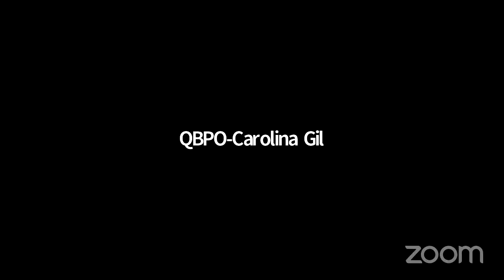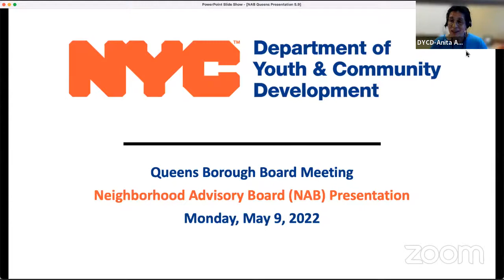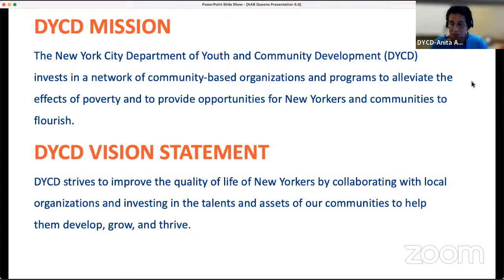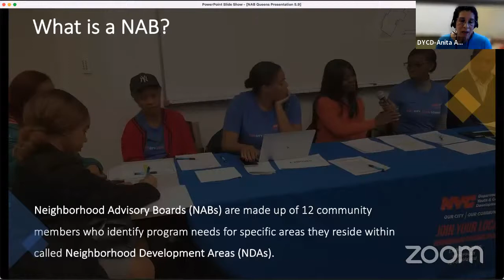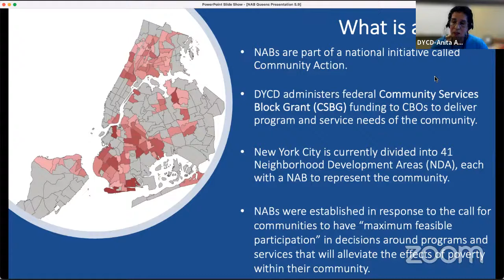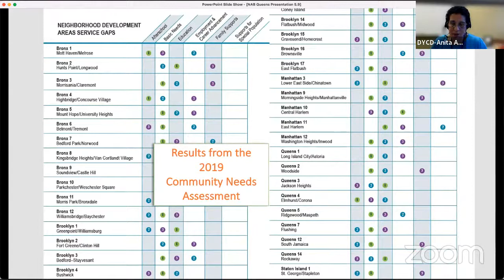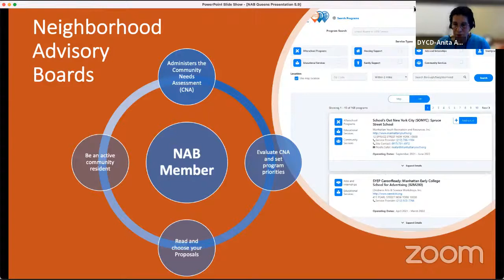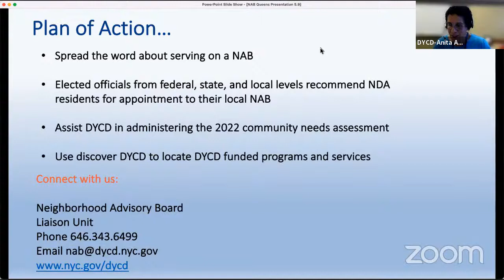Queens Borough Board Meeting: May 2022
The Queens Borough Board, chaired by Borough President Donovan Richards Jr., will hold a virtual meeting on Monday, May 9, 2022, at 5:30 PM.

The meeting will include a presentation from the New York City Department of Youth and Community Development (DYCD) that will highlight the importance of the City’s Neighborhood Advisory Boards, which help DYCD allocate about $30 million in federal Community Services Block Grant (CSBG) funding to fight the effects of poverty through social service programs.

The presentation will also touch on DYCD’s upcoming 2022 Community Needs Assessment, which will ask New Yorkers from every corner of the City about any service gaps they experience in their communities.

The meeting will also include a Borough Board vote on a proposed resolution that calls for the landlords of existing and new apartment residential units to transition to a smoke-free apartment policy.